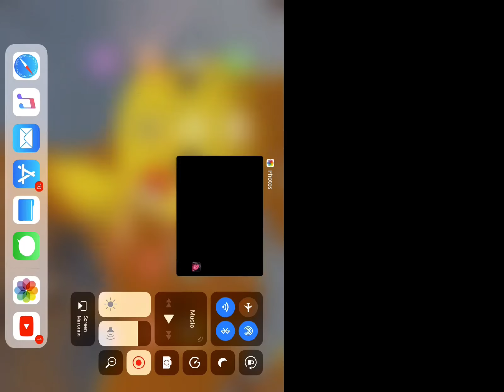My new intro